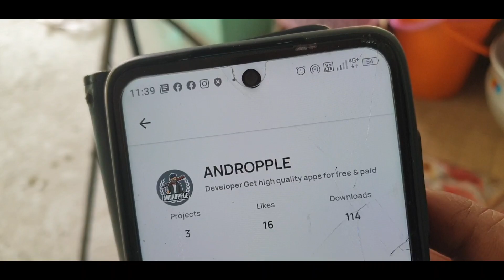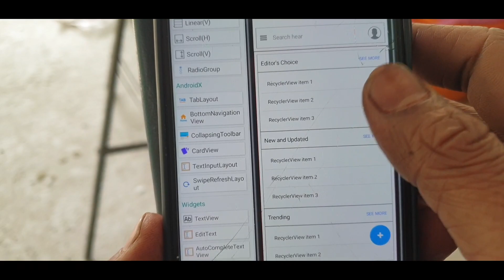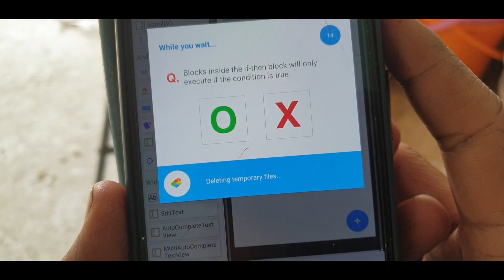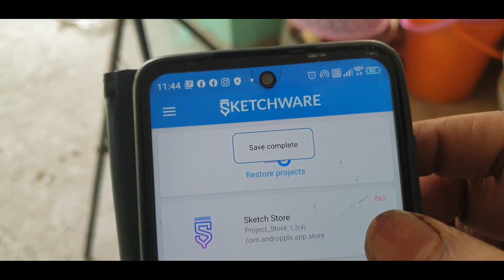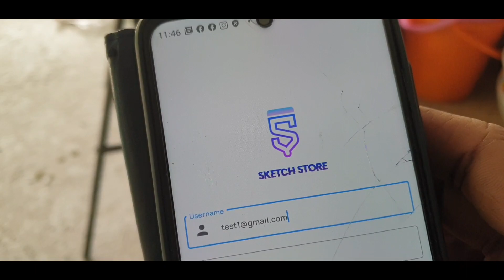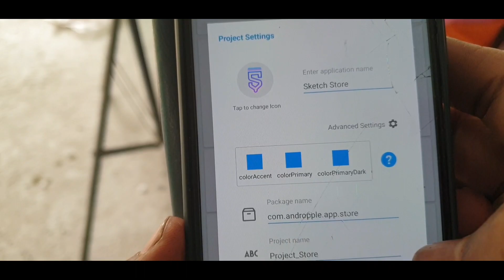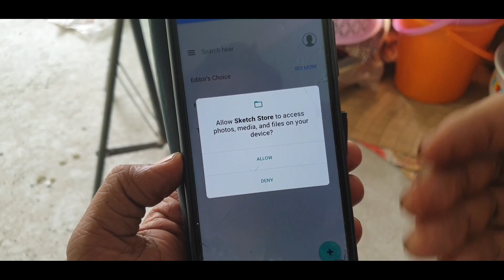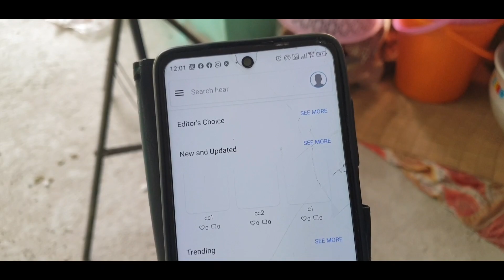sketch project Store project in sketchware pro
id ..19383

project store video.

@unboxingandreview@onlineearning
@AauraTechnical :---All TAGS